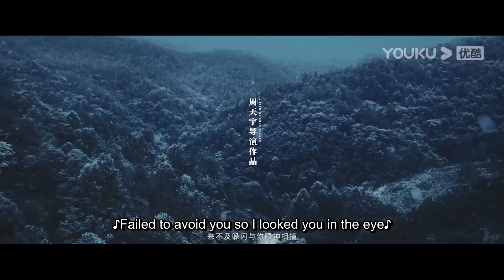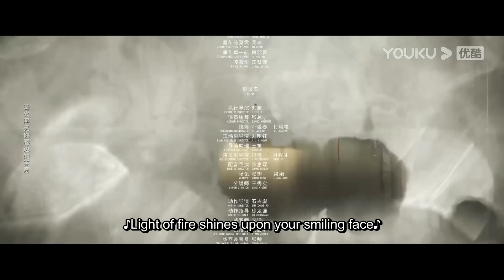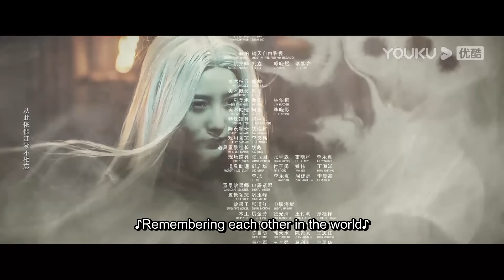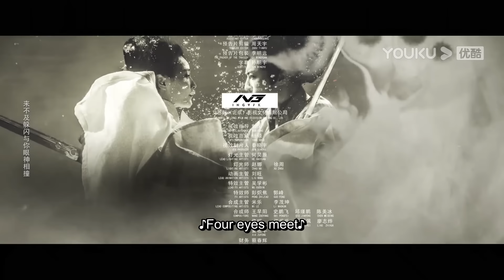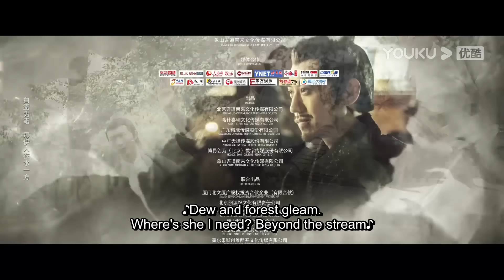[White Haired Devil Lady] Wolf Girl Turns Evil after Lover Betrayed Her | Fantasy/Romance | YOUKU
Joining YOUKU English Channel members NOW🔥：
[White Haired Devil Lady 白发魔女传] White Haired Devil Lady is adapted from Liang Yusheng's original novel of the same name. Re-interpret the classic love-hate story of the white-haired witch Lian Nishang and Wudang leader Zhuo Yihang. At the end of the Ming Dynasty, the emperor was seriously ill, and court eunuch Wei tried to seize power. Wudang disciple Zhuo Yihang was ordered to escort the Red Pill to the emperor for treatment but was attacked by people from Mingyue on the way. During the fight, Zhuo Yihang discovered that the attacker was the wolf girl whom he had saved as a child, they confessed their love toward each other and decide to run away together. However, their love can't go aginst the setup from schemer, Zhuo Yihang misunderstands that Lian Nishang kills the head of Wudang. Lian Nishang was arrested and imprisoned, which turns her head all white in distress for a moment, and increased her force.

★Starring: Zhang Weina / Shi Junzhe / Xu Shaoqiang / Wu Dake / Wang Xi / Wang Peng / He Jianfeng / Zhang Qi / Cai Yingying